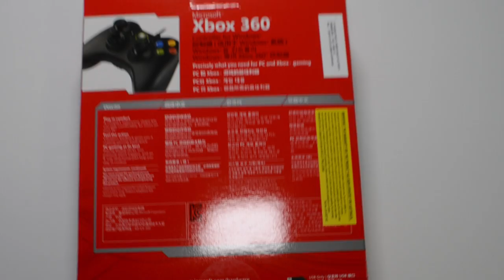Xbox 360 Wired Controller for PC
The same as a normal  Xbox 360 controller. Only difference is it has a cable. No lag at all. Works with windows and games well. Easy to set up.

Feel free to message me any video ideas